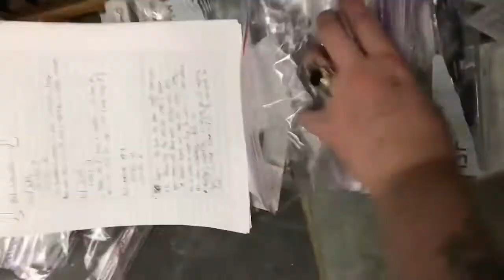AMWARTISTRY: Timelapse3. Case making and tattoo session set up